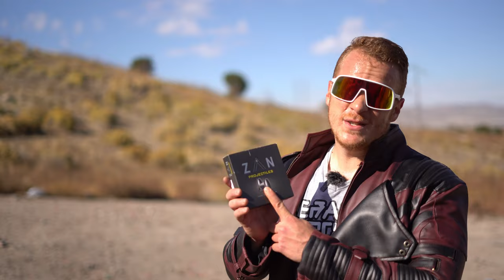50 CAL VS PUMPKIN PIE?!? STAR LORD Tries The Umarex Hammer (Halloween Edition)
Star Lord maies pumpkin pie with BIG BORE AIRGUNS: what more could you want?!

With your support, we can continue making fantastic videos!

🎉 MY RECENT UPLOADS:

GAMO Swarm Magnum 22 Caliber GEN 2 VS GEN 1 | OLD VS NEW Swarm Magnum Review -

GAMO Urban Night Rabbit Hunt With ATN X- Sight Night Vision | Gamo PCP Airgun VS Pests! -
Umarex Fusion 2 Unboxing Review And Accuracy Test | So Silent You Won’t Believe It For Under $150!